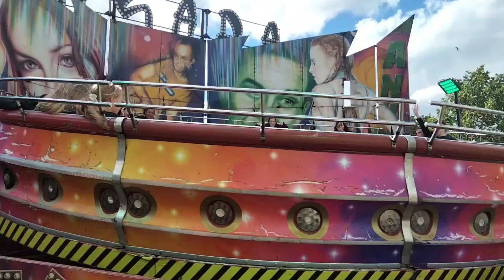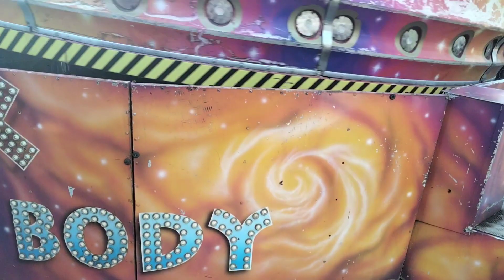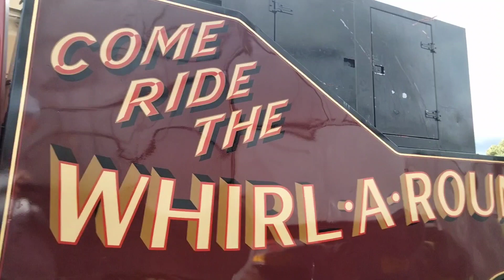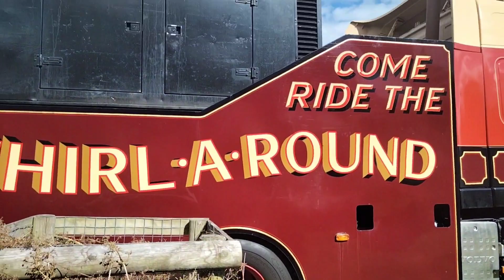TAGADA Billy Farrell,multi angle+lorry. Wilsons Amusements, Worcester. 2022.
Farrell and Whiteleggs. Filmed at KGV playing fields, Brickfields Worcester.
Nice to see the old wagon and genny again.